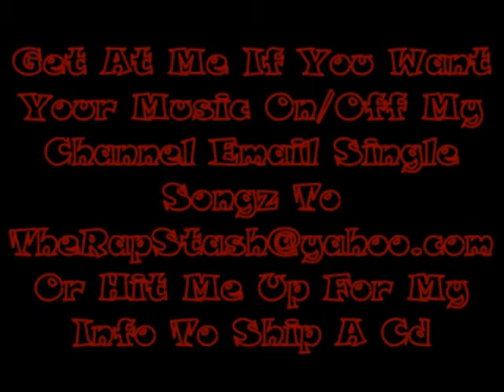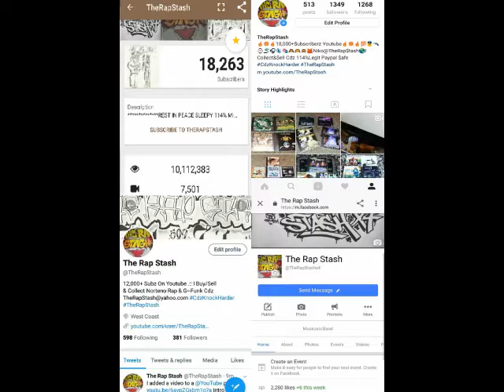Bad Yellow Bitch By Messy Marv